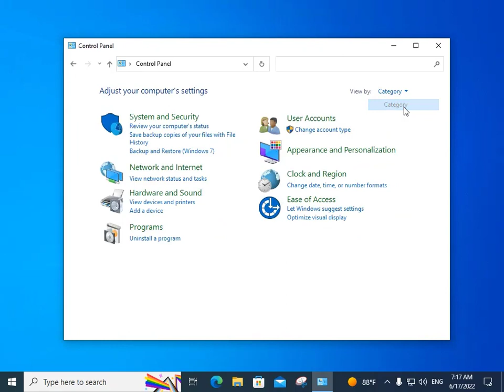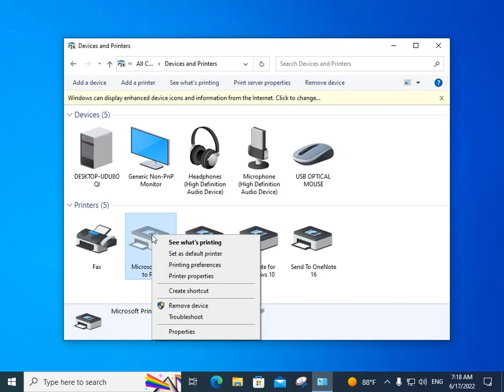fix your offline printer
your printer not working watch this to solve the problem